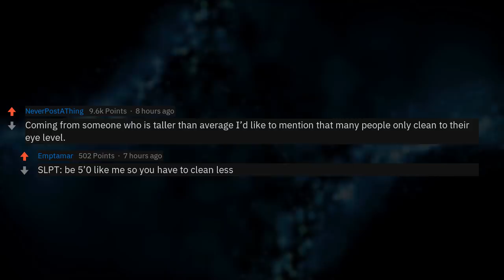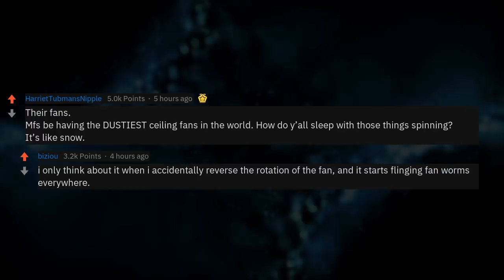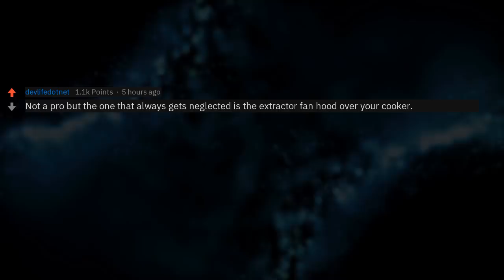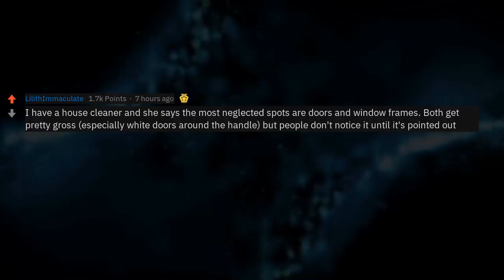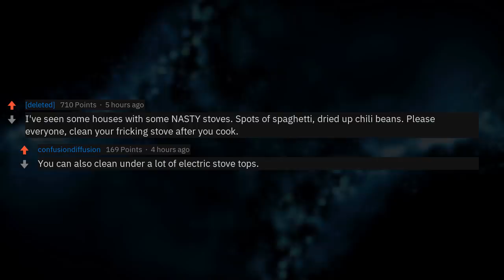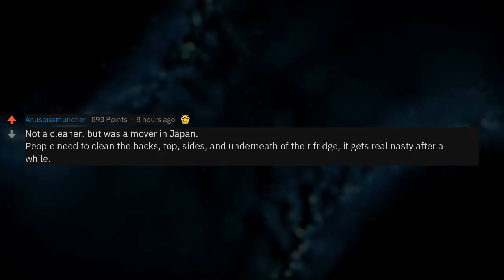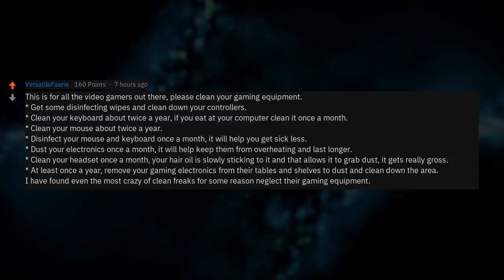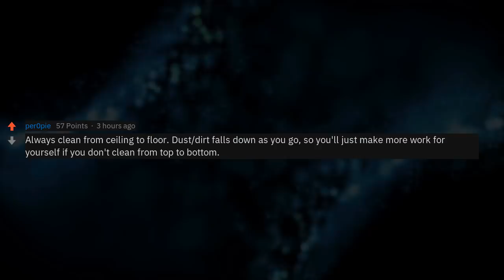Professional Home Cleaning Advice From House Cleaners (r/AskReddit)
Professional house cleaners of reddit, what do most people need to clean in their home, but don't?